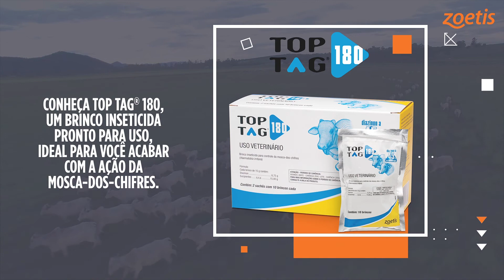Brinco Top Tag 180 traz resultados na Fazenda Marupá há mais de 3 anos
Ninguém melhor que nossos clientes para falar sobre nossos produtos. Neste depoimento, Valdir Bernardi, da Fazenda Marupá (MT), conta sobre o brinco mosquicida Top Tag 180 e sobre como o problema das moscas-dos-chifres foi resolvido com esse produto.

Saiba mais nos vídeos do nosso canal!